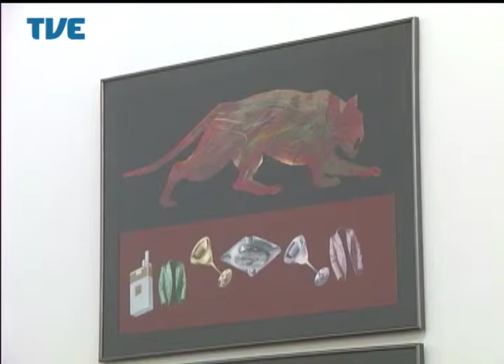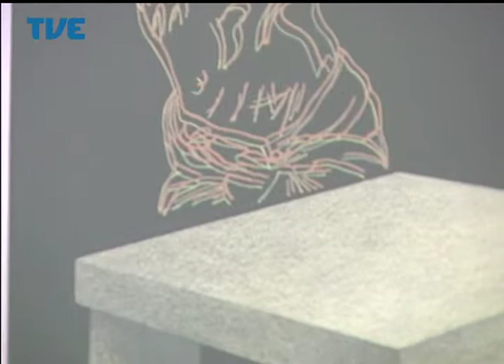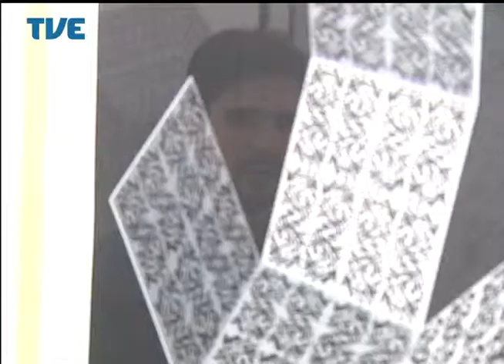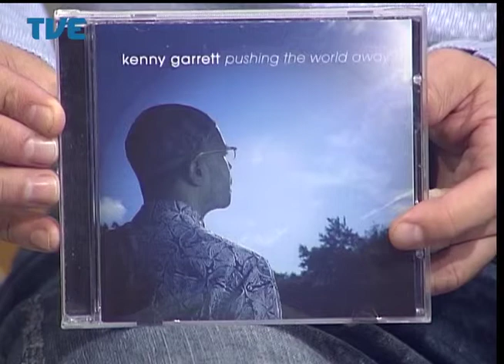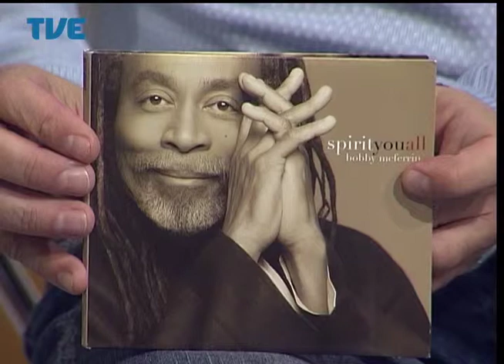Estação Cultura 28/05/14 Bloco 1